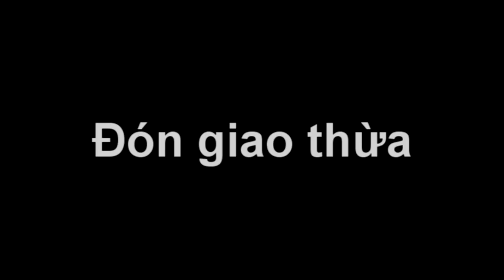(Tấn Minh) Thu không em guitar cover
Bonus: Đón giao thừa + Introducing me =)